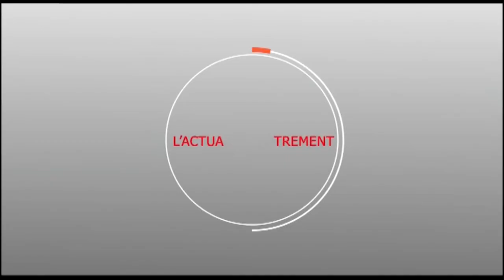Borom Thiés réagit sur les mesures prisent par macky SALL sur les passeports diplomatiques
Mourides.info S.A.R.L
Serigne Mbacké DIENG : Directeur de Publication